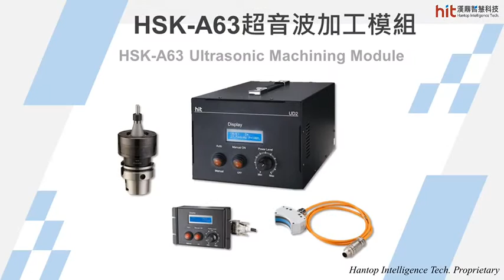【超音波加工】中碳鋼(S45C)：槍鑽深孔加工｜漢鼎智慧科技Hantop Intelligence Tech.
漢鼎的超音波驅動模組應用在中碳鋼（Medium-Carbon Steel，S45C）的槍鑽深孔加工，為25倍徑深比的加工特徵，在固定轉速下，進給率較原參數提升2倍，且中心出水僅開40bar，超音波的高頻率微振動使刀具間接性接觸工件，幫助排屑並帶走切削熱，同時超音波的輔助斷屑機制使切屑大小降低91%，有效在高速加工下降低刀具磨耗，完成槍鑽深孔加工，且整體加工效率提升2倍。

中碳鋼（Medium-Carbon Steel，S45C）為含碳量介於0.25%至0.60%的碳素鋼材，相較於其他金屬鋼材，硬度並不高，但具有一定程度的塑性、韌性和強度，且熱加工及切削性能良好。這樣的材料特性使其被廣泛應用在建築材料，同時也被大量用於製作各種機械零件，如空氣壓縮機，蒸汽機的葉輪，重型機械的軸、齒輪，及表面耐磨的零件，像是曲軸、機床主軸、滾筒等。

一般而言，使用槍鑽鑽頭（Gun Drill）做深孔加工，需要使用專用機加工，且中心出水須開至70、80bar以上，以確保深孔加工時能順利排屑，相較之下極為耗能。槍鑽深孔加工的產品應用也非常廣泛，包含醫療產業的骨釘（bone nails）、骨螺釘（bone screws）；飼料工業的造粒網模具（pellet dies）；汽機車產業的曲軸（crankshafts）、柴油引擎燃料注射器（injection system for diesel engines）等。

使用漢鼎超音波輔助加工技術，針對S45C中碳鋼的槍鑽深孔加工，無須使用專用機，將漢鼎超音波模組外掛至CNC機台上即可做加工。超音波的高頻率微振動在加工過程中，讓刀具間接性地接觸工件，大幅度降低刀具與工件密集接觸時產生的切削熱，同時讓切削液順利流入，且超音波輔助之斷屑機制，改變切屑的生成形貌，切屑大小減小91%，達到一定體積後即自然斷屑，在中心出水僅開40bar的情況下，達到有效冷卻並幫助排屑，刀具磨耗獲得改善，也使耗能大幅降低，順應企業永續ESG熱潮；且透過將進給率提升至原參數的2倍，更高速的材料移除率，仍能維持工件深鑽孔品質，整體加工效率提升2倍。

除了S45C中碳鋼之外，漢鼎的超音波輔助加工技術也能應用在許多硬脆性、難切削材料的精密加工上，例如氧化鋁陶瓷（aluminum oxide ceramic）、氧化鋯陶瓷（zirconium dioxide ceramic）、石英玻璃（quartz glass）、碳化矽（silicon carbide，SiC）、藍寶石（sapphire）、鎢鋼（tungsten carbide）、模具鋼（mould/tool steel）、合金鋼（alloy steel）、鈦合金（titanium alloy）、複合材料（composites）等。